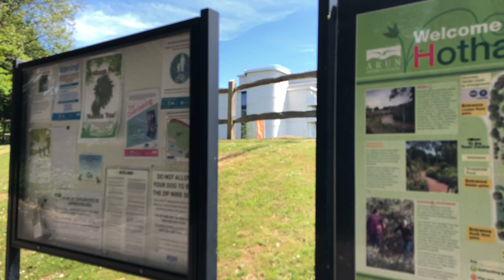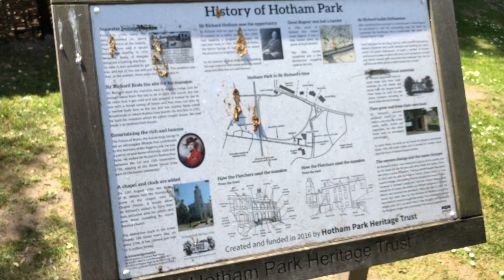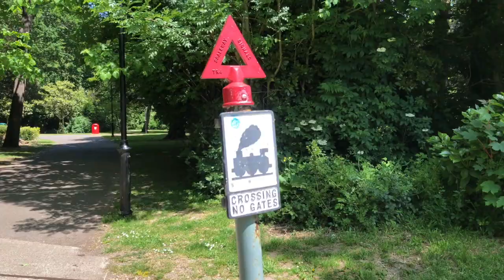Hotham Park @ Bognor Regis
Hotham Park is an area of 9 hectares (22 acres) located in the High Street, Bognor Regis.
It first became a public park on 1st January 1947, having been purchased by the former Bognor Regis urban District Council from the executors of the late William Fletcher.
Locally, the park is the most important heritage amenity in Bognor Regis. Sir Richard Hotham, the founder of modern Bognor Regis, built and resided in Hotham Park House and grounds. The House remains intact, and forms an intrinsic part of the heritage of the town.
The grounds have been eroded since 1947 so that only the walled parkland and nearby Millberry Wood remain as public open spaces. The horticultural interest in the park was chiefly created by William Fletcher between 1900 and 1940. Most of the shrub and herb layers were destroyed in a hurricane in October 1987, but the remnants of a fine tree collection remain.
Hotham Park is the only large park to serve the people of Bognor Regis. Some 23,000 people live within half a mile of the park and an estimated 14,000 live within that distance. Public transport links are very good. The park is very close to the town centre, Butlins holiday centre, the University campus, and the sea front.